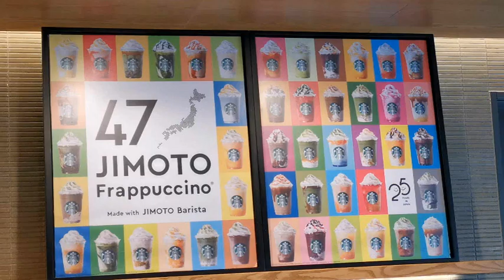手話動画 デフたく９１０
スターバックスの47都道府県“地元”フラペチーノ
全国47JIMOTOフレーバーが期間限定で発売されました。
今回は滋賀県。